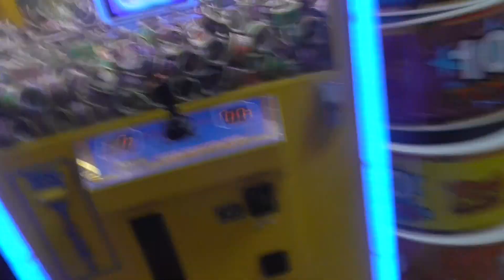A 10 Mins Vid Of Lighthouse, E Claw, Maxx Grab, The Big One, Cash Casino , Chupa Chups And Tons Of T